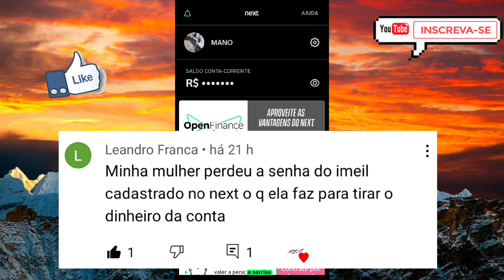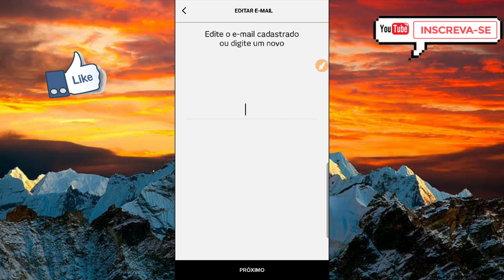COMO TROCAR E-MAIL CADASTRADO NA CONTA NEXT